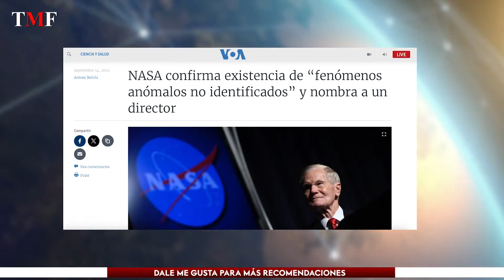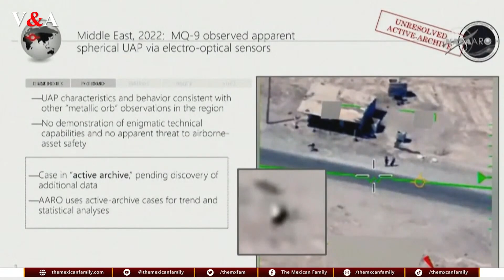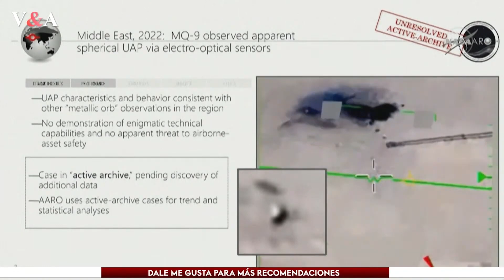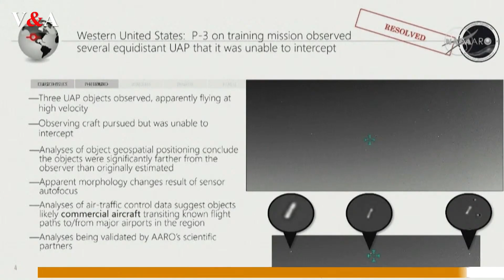La NASA Se Une a la Búsqueda de OVNIs: ¿Qué Ocultan?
Bienvenidos a este episodio que explora la sorprendente noticia de que la NASA ha decidido oficialmente unirse a la búsqueda de Objetos Voladores No Identificados (OVNIs). Este anuncio se produce después de un aumento significativo en los avistamientos y podría cambiar la forma en que vemos el tema.

¿Por qué la NASA se ha sumado ahora a esta búsqueda? ¿Qué saben que nosotros no? Hay más preguntas que respuestas y en este video, intentaremos desentrañar los misterios que rodean este nuevo capítulo de la exploración espacial. También examinamos el significado de la ausencia de identificación del director de este nuevo programa.

Debemos recordar que a lo largo de la historia, la NASA ha estado en el centro de numerosos avances y descubrimientos. Con su entrada oficial en la búsqueda de OVNIs, ¿estamos al borde de otro gran descubrimiento o simplemente estamos abriendo una caja de pandora de teorías de conspiración? Mantente atento para explorar todas las posibilidades.